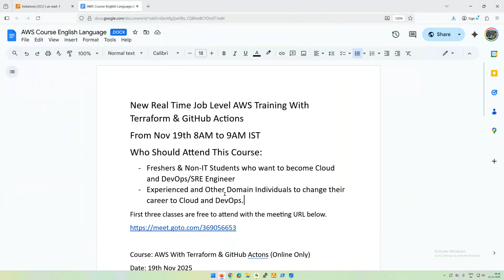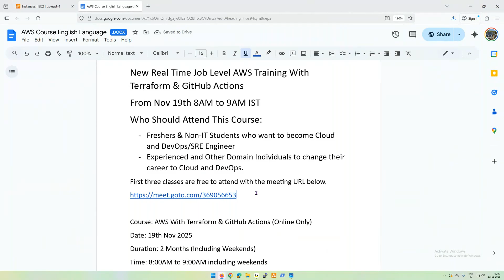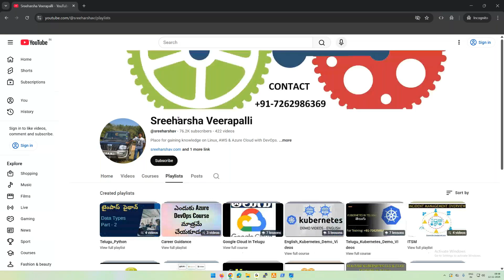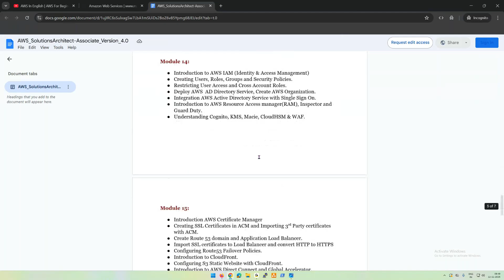Real Time AWS Training NOV 19th 8:00AM to 9:00AM IST | Terraform | GitHub Actions In English.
New Real Time Job Level AWS Training With    Terraform & GitHub Actions
From Nov 19th 8AM to 9AM IST
Who Should Attend This Course:
Freshers & Non-IT Students who want to become Cloud and DevOps/SRE Engineer
Experienced and Other Domain Individuals to change their career to Cloud and DevOps.

Course: AWS With Terraform & GitHub Actions (Online Only)
Date: 19th Nov 2025
Duration: 2 Months (Including Weekends)
Time: 8:00AM to 9:00AM including weekends
Language: English
Pre-Req: Basic Linux or Basic Windows
Fee: Rs.15000 (or) Rs.20000 (2 x 10000)